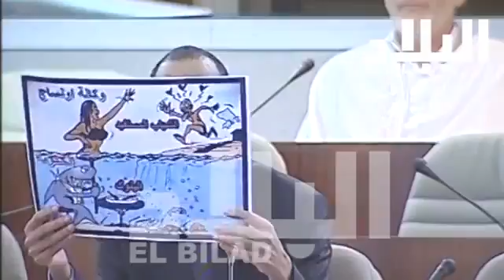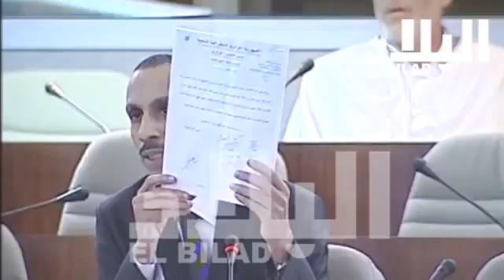النائب الجزائري الطاهر ميسوم سبيسفيك يعود من جديد والضحية هذه المرة وزير المالية الجزائري!